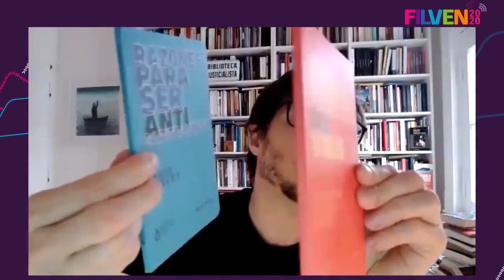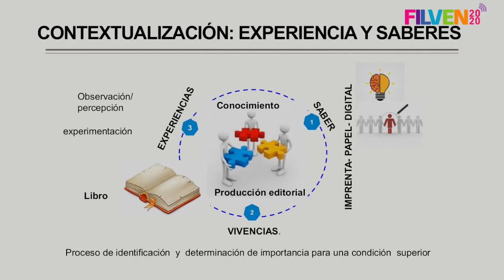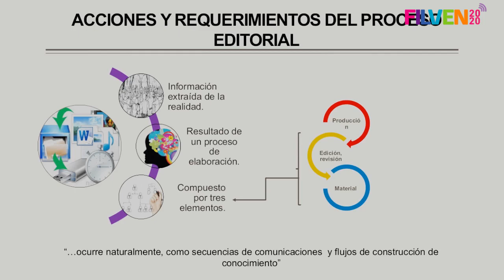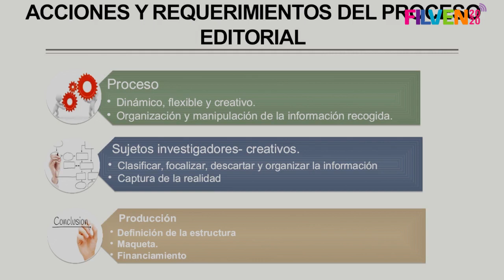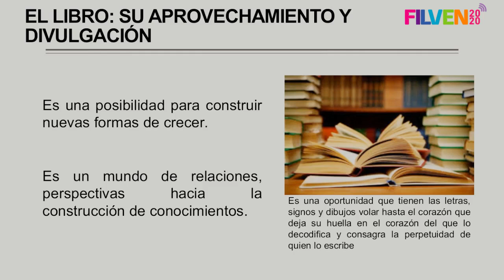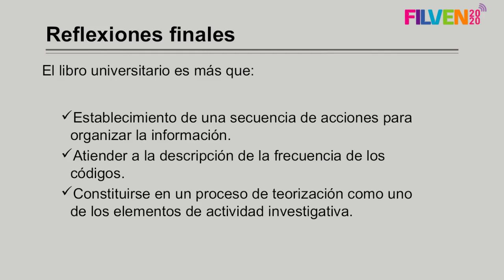Foro El libro universitario y la producción editorial académica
"¿Qué es el libro universitario?
Una fuente de contenido curricular, investigativo, técnico, social, que expone de modo organizado la estructura de un cuerpo de conocimientos, experiencias y saberes junto a un implícito estilo didáctico que favorece la labor de los docentes,  la investigación, la formación académica, profesional y axiológica de los profesionales universitarios, así como la de los sujetos sociales interesados en la profundización y estudio de su contenido.

¿Por qué se promociona en la FILVEN?
La FILVEN se constituye en espacio para el encuentro y articulación de  universidades y centros de investigación para la presentación, caracterización, análisis, comunicación, divulgación y debate en torno a los diferentes productos editoriales que se construyen en las universidades como resultado de los procesos de creación intelectual en diferentes áreas de conocimiento, los cuales se concretan para su socialización en boletines, revistas, libros.

Participan:
Nicolás Arata - Clacso - Argentina
Lezy Vargas - UBV - Venezuela
Marinella Vargas y Anabel Villaroel - Viceministras de Educación Universitaria - Venezuela
Leonardo Perdomo - Centro Nacional del Libro - Venezuela"